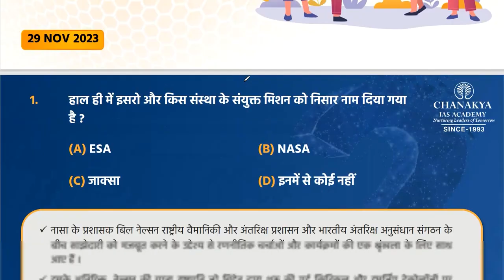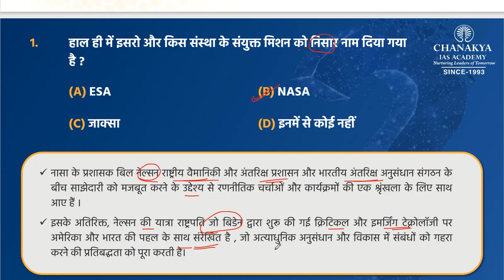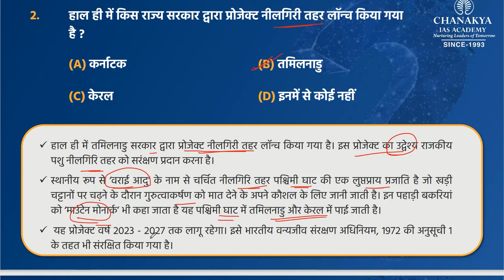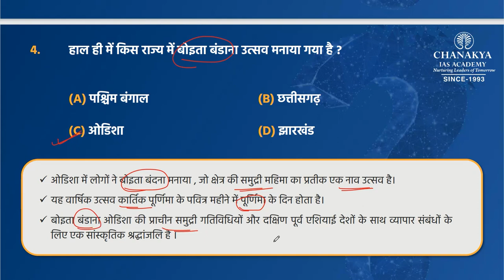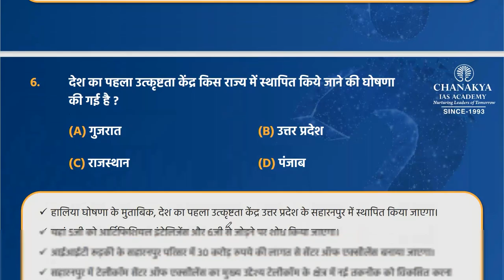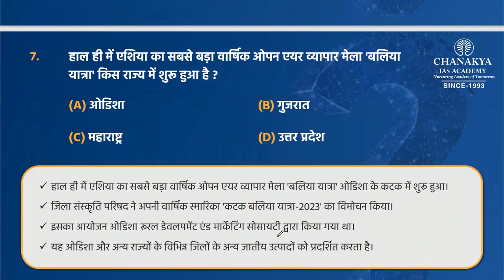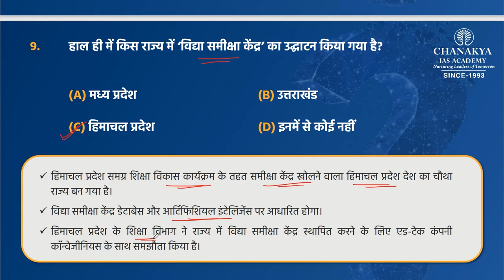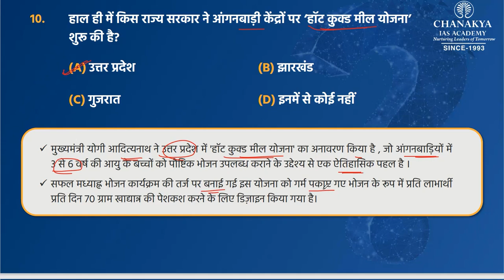Daily Current Affairs | Current Affairs Today | 29th Nov Current Affairs | Current Affairs 2023